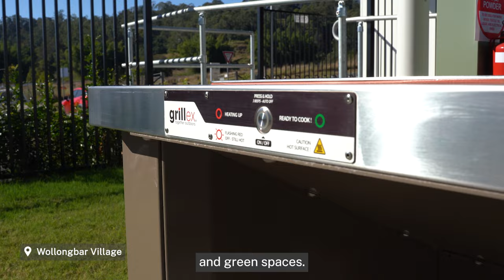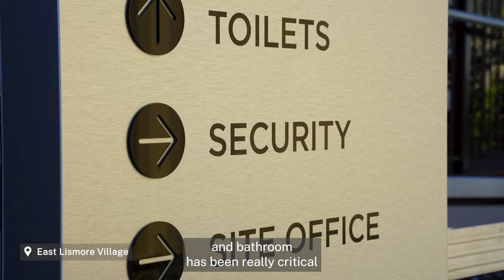Building 11 villages: The Northern Rivers Temporary Housing Program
NSW Public Works partnered with the NSW Reconstruction Authority to construct 11 temporary housing villages with 546 dwellings in less than 12 months as part of flood recovery efforts in the Northern Rivers.

NSW Public Works managed the procurement and delivery of this challenging and complex project. Around 54 per cent of the construction spend was on local suppliers, supporting local economies and providing jobs for the community.